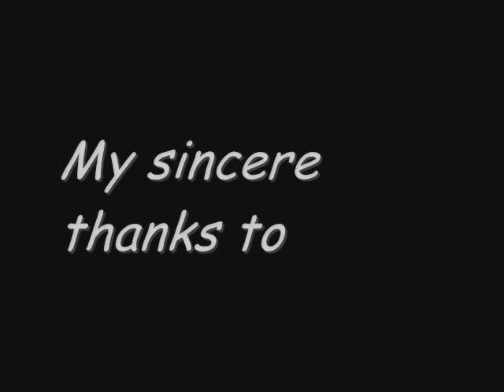Metallica | Latest Video | 2019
Edit : Amit Tamang
Edited on August 07, 2007